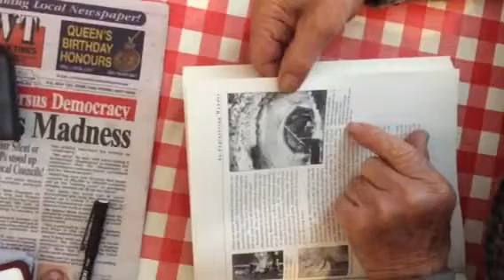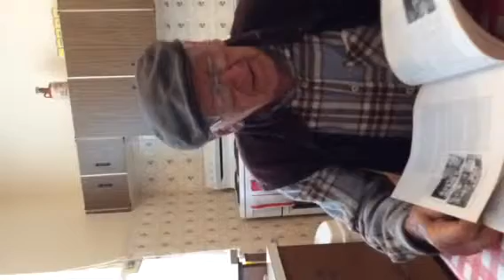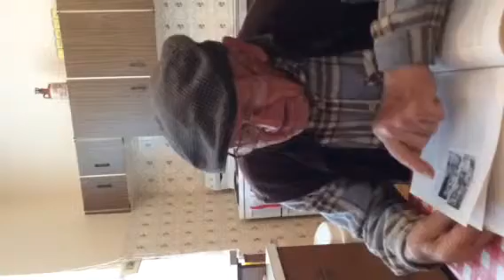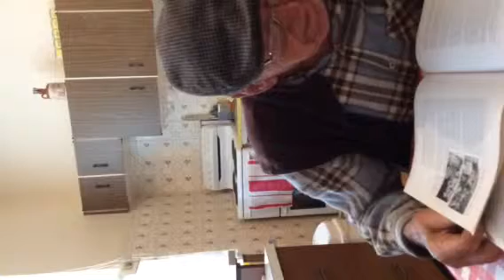part 6 interviewing Deda Drago